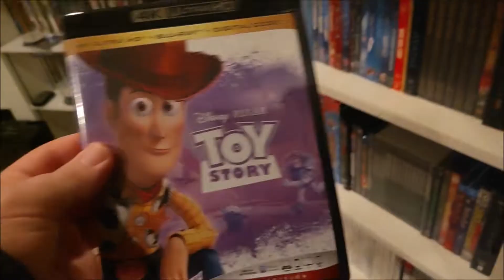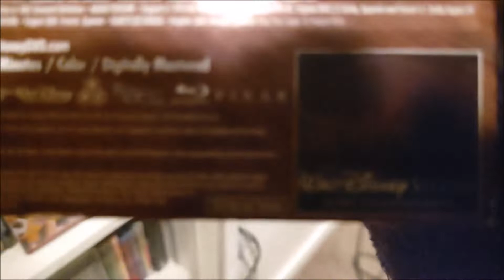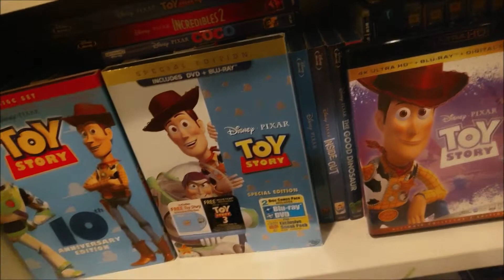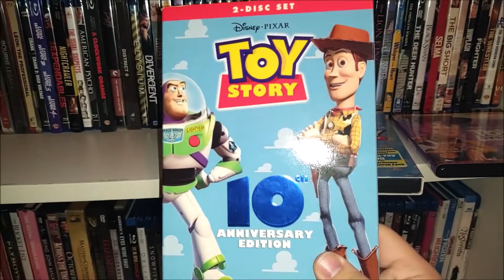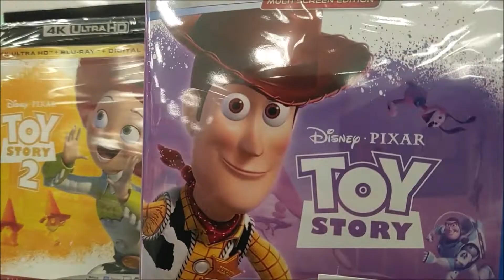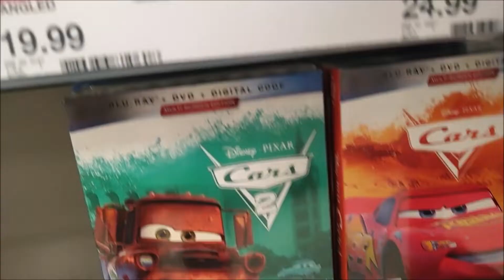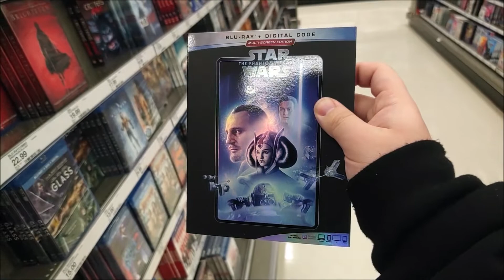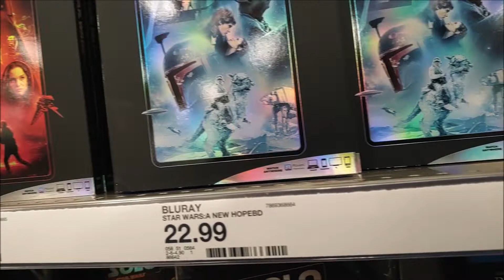I got Toy Story in 4k and rambling about Blu-rays in Target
So I got  Toy Story in 4K yesterday and I saw some of the transfer, the transfer for Toy Story should be the standard for any 4K transfer it looks stunning in 4K. I went to Target and saw the re-releases of Star Wars and almost bought some of them.